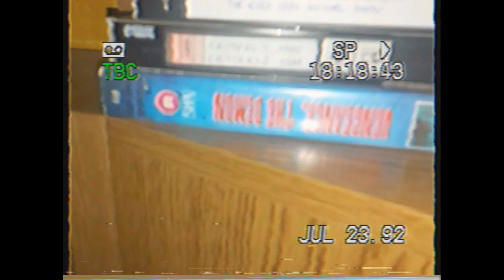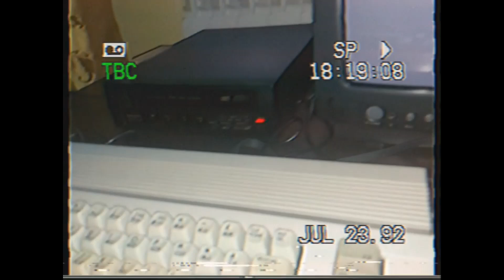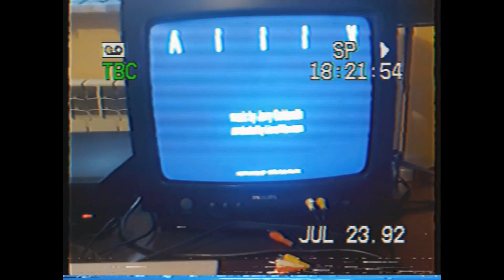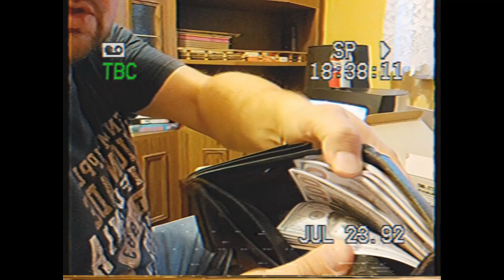Odbywam podróż do 1992!🕰⌛️ Mój wechikuł zadziałał🌌😁😁😁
Witam i zapraszam na podróż moim wechikułem czasu w którym to cofam się do 1992 roku. Co mnie tam czeka? Co zastanę te 32 lata wstecz? I co będzie? - nic będzie tak samo albo lepiej 😆 Pozdrawiam